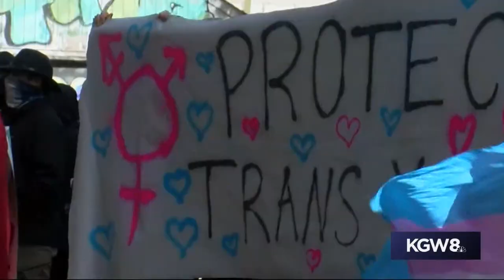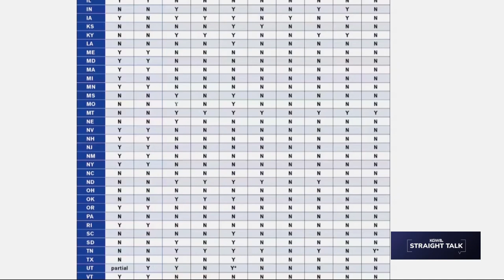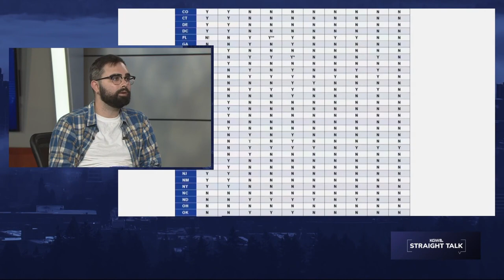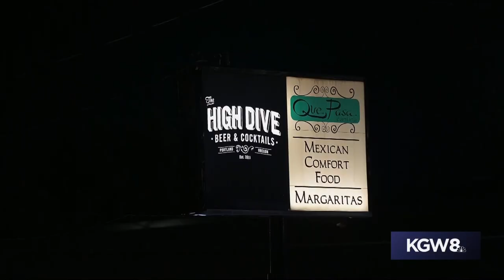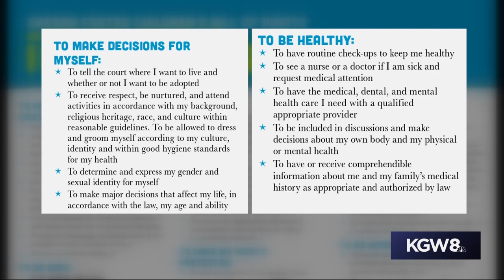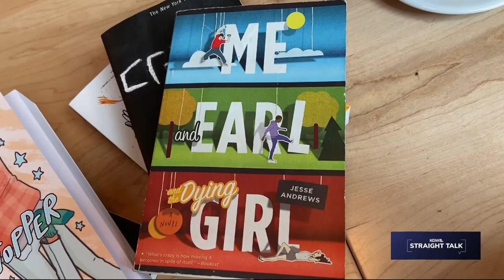Basic Rights Oregon responds to rise in anti-gay laws and attacks on LGBTQ+ people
The organization got its start combating anti-gay ballot measures in the 1990s, and continues advocating for LGBTQ+ inclusion and equality.